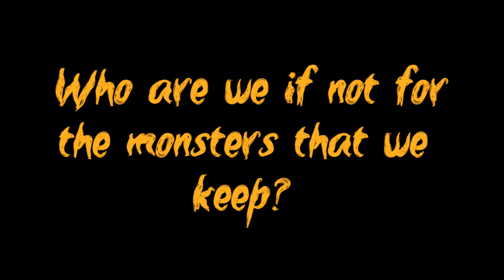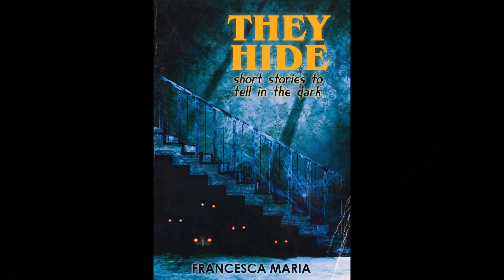THEY HIDE: Short Stories to Tell in the Dark out April 7, 2023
From the creator and author of Black Cat Chronicles: Francesca Maria's debut horror collection: THEY HIDE SHORT STORIES TO TELL IN THE DARK out April 7, 2023.

Who are we if not for the monsters that we keep?

They Hide: Short Stories to Tell in the Dark collects thirteen chilling tales that weave through the shadows, exploring the nature of fear, powerlessness, and control.

- A series of murders in a New England colony
- An untamed beast in pre-revolutionary France
- A mysterious stranger who invades 18th-century Ireland
- A traveling circus that takes more than the price of admission
- A gathering of the Dark, telling tales on the longest night of the year, and more.

Come play with vampires, werewolves, ghosts, zombies, ghouls and the devil himself. Make sure you check under the bed and don’t turn out the lights.

Available April 7th, 2023